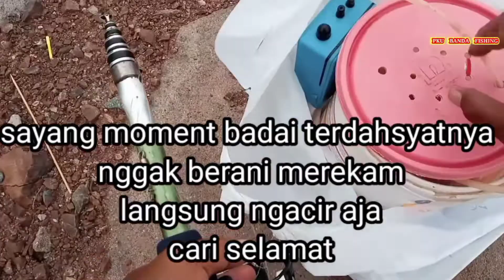BADAI DATANG MANCINGPUN AMBYAR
assalamualaikum semuanya. semoga kita selalu sehat walafiat..aamiin..

selalu dimudahkan semua urusannya..dimudahkan rezeki kita semua.. aamiin

mancing pinggiran kali ini ...lagi asyik-asyiknya mancing badaipun datang...nggak bisa berbuat bnyak langsung aja ngacir utk cari selamat
saksikan keseruannya...
 terimaksih utk yg selalu setia mendukung channel @pkubandafishing8819 ..semoga semuanya menjadi berkah dan barokah
utk yg baru menemukan dukung terus channel @pkubandafishing8819 agar bisa berkembang dan agar lebih bersemangat Bantu dngn cara:
share ...bila dirasa bermanfaat